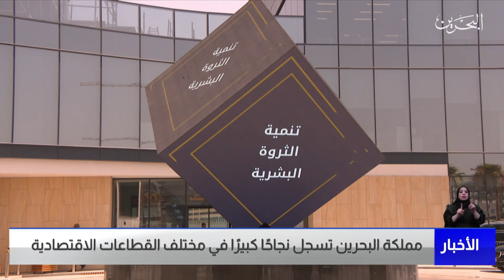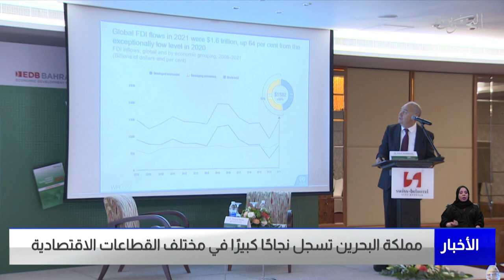البحرين مركز الأخبار : مملكة البحرين تسجل نجاحًا كبيرًا في مختلف القطاعات الاقتصادية 18-06-2022